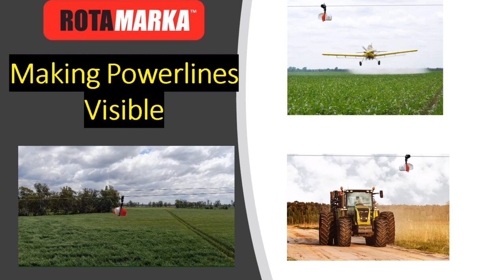Compilation Video Rotamarka 2 5min